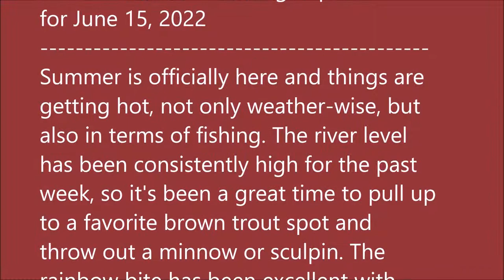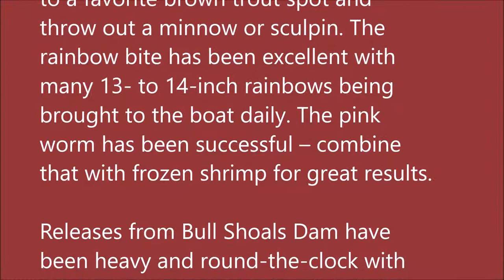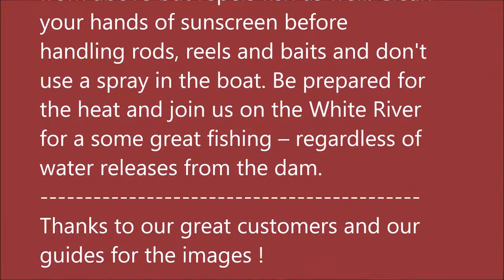June 15, 2022 Arkansas White River Trout Fishing Report